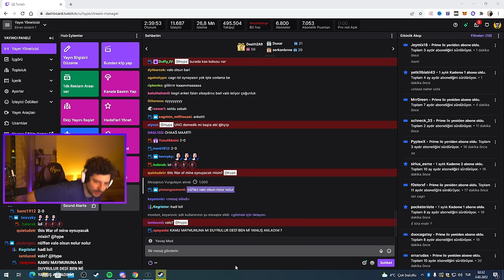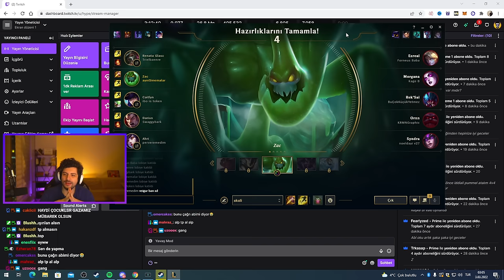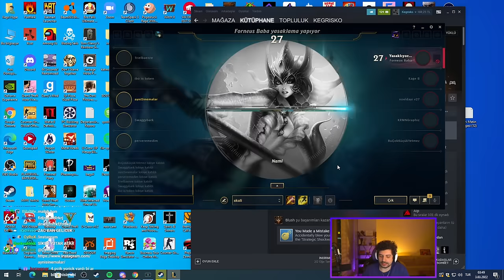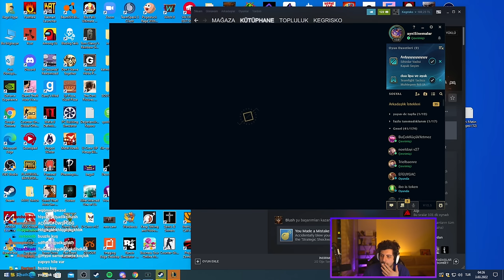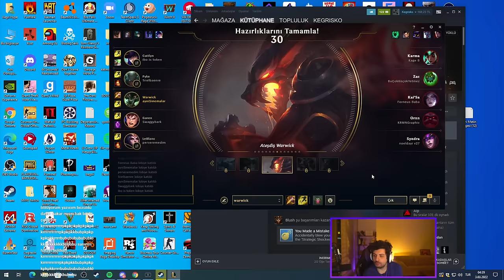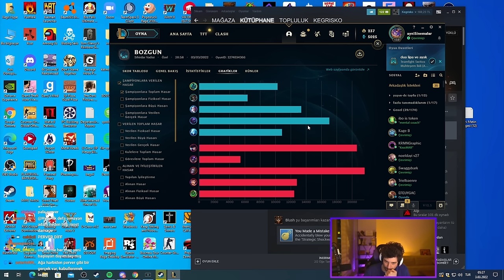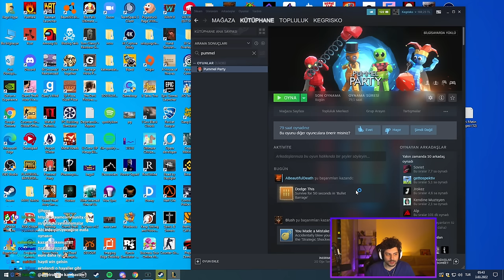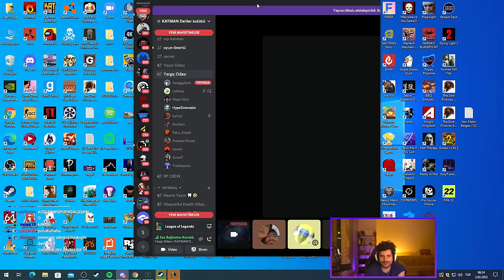HYPE | KATMANIN EN ŞAİBELİ MAÇI! | EKİP İLE 5V5 LOL MAÇI